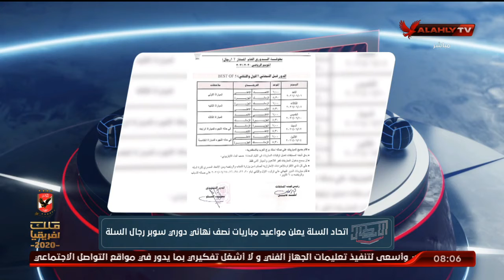اتحاد السلة يعلن مواعيد مباريات نصف نهائي دوري سوبر رجال | الابطال